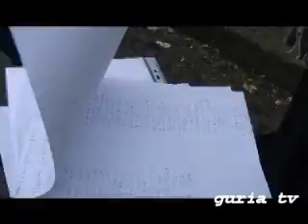nasakiralis skolas avtobusi gadeca